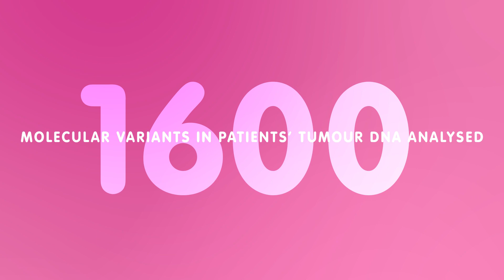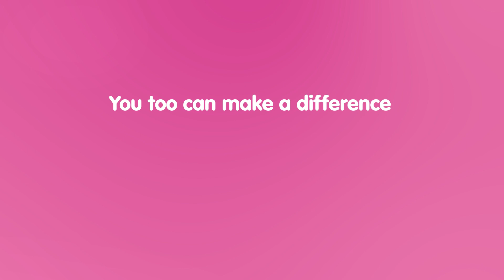AURORA Research Programme | Advancing Treatments for Recurrent & Metastatic Breast Cancer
The AURORA research programme is designed to better understand the molecular characteristics and evolution of recurrent or metastatic breast cancer, with the goal of improving treatments and, potentially, blocking the disease in the future.

Following the successful completion of its first phase, AURORA’s second phase has been launched to focus on specific, particularly aggressive subtypes of breast cancer.

📲 Follow BIG against breast cancer for updates:
LinkedIn: BIG against breast cancer
X (Twitter): @BIGxResearch
Bluesky: @bigxresearch.bsky.social